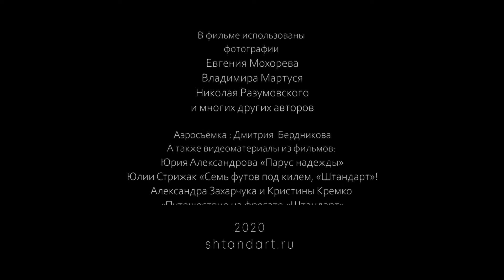Строительство фрегата «Штандарт». История воплощения мечты. Эпизод 12.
История о том, кто и как строил фрегат «Штандарт», рассказанная участниками процесса 20 лет спустя. Личные воспоминания, мнения, впечатления строителей.
Музыка, звук: Дэн Субботин
Операторы: Артём Владимиров, Иван Тышко
Дизайн афиши: Александр Орлов
Режиссер: Лидия Плеханова